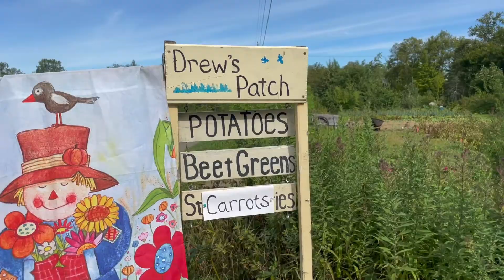Seasonal Meal Ideas From Local Maine Farm Stand Produce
Eat healthy with the seasons, enjoying these vegan meal ideas made from local organic produce. Cooking meals from the seasonal organic fruits and vegetables of Maine gave me so much inspiration for these easy, affordable, tasty, nourishing recipes I created while camping in my van! These are simple frameworks that any tiny kitchen can cook. Each idea is veggie packed and customizable to any season in the garden, so you can source from farm stands and farmers markets in your community! I’ll share my method for bringing out the natural flavor so it’s fun getting more greens and plants in your diet. I am so happy to be able to help others eat healthier and still have delicious, farm to table foods. Clean eating shops be accessible and intuitive, even living nomadically from the road, and fresh home grown ingredients make it that much easier!

I pour lots of hard earned money into this channel and make nothing back so all help is deeply appreciated :)

Being a nomad naturalist enables me to reconnect with nature in a whole new way. I hope to inspire this inner peace and happiness in others through a closer relationship with mama nature, through healthy eating, outdoor recreation, edible food gardening/farming, and sustainable living. Youtube has enabled me to better educate and inspire from the road.

Make a donation towards improved filming equipment so I can further provide you with awesome content on the road from fresh food foraging to native plant life. It takes a lot of resources to bring this content before I’m monetized, so all contributions are valued and appreciated!!

I get all my music through uppbeat - who compensate they’re talented musicians each time creators download and use their awesome tunes! Check them out + support them with their free downloads.